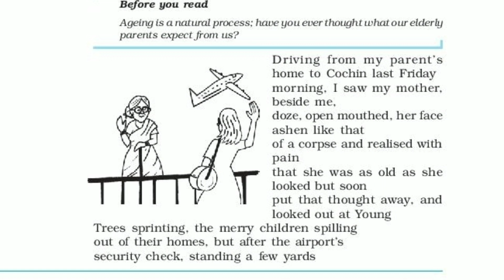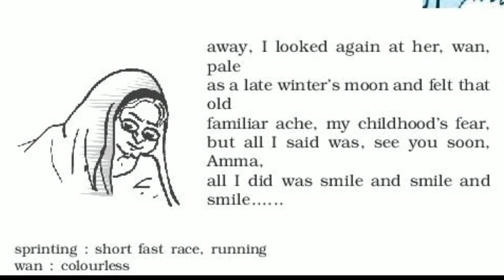Audio MP 3।। Poem XII - The Director Mam Silver Bells School Rohtak।।My Mother at Sixty Six।।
This is audio of the poem for the students of XII
My Mother at Sixty Six by Mrs Sunita Juneja
The Director Silver Bells School Rohtak.
It would be supplementary learning for the students.